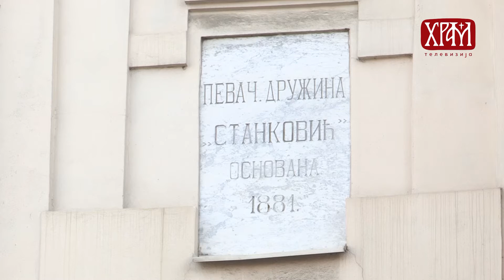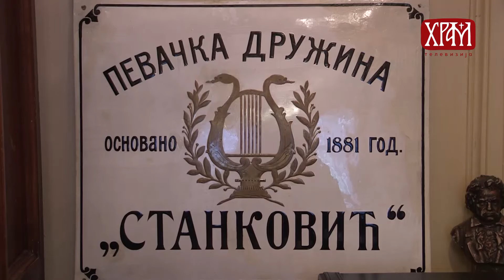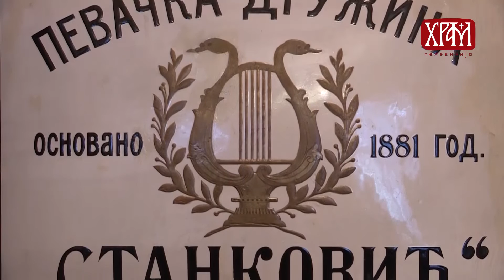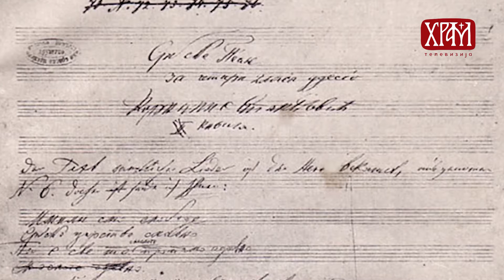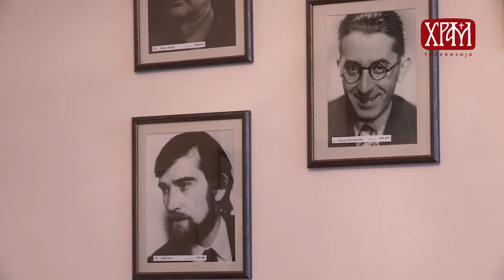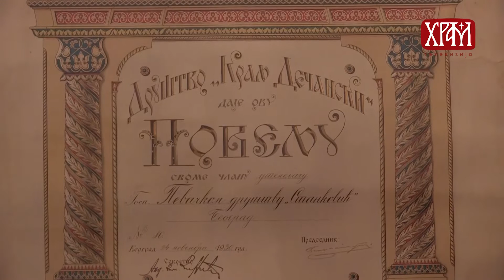Музичка школа "Станковић"